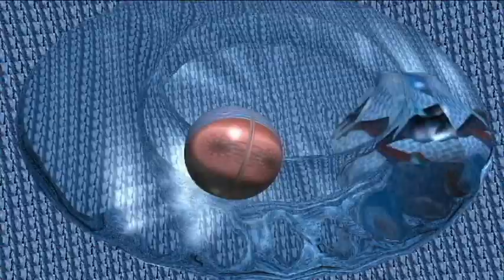Vietato scendere dalla catena di smontaggio (mono)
Cortronico astratto tridimensionale nel formato mono, finito nel mese di febbraio 2019, con la musica di Silvia Corda e Adriano Orrù